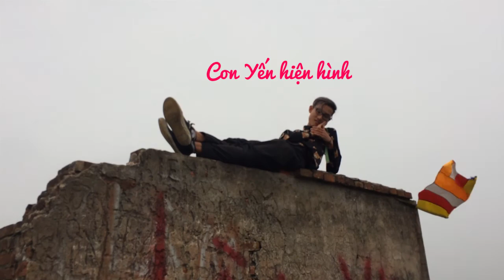Tiểu phượt Trầm Sơn cùng ACEE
NINJA PAPAYA